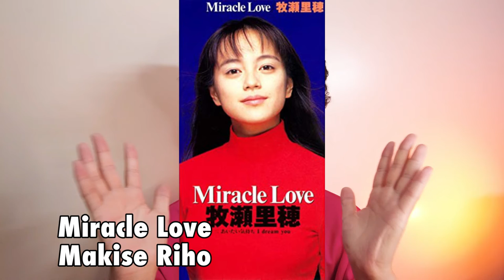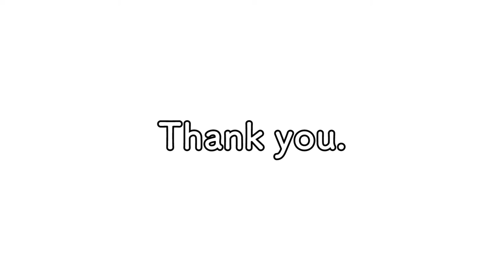Past J-Pop Guide♬Miracle Love／Makise Riho(1991)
Song title:Miracle Love
Singer:Makise Riho
Release date：Oct 30 1991
Please watch and listen from below  ✧٩(ˊωˋ*)و✧